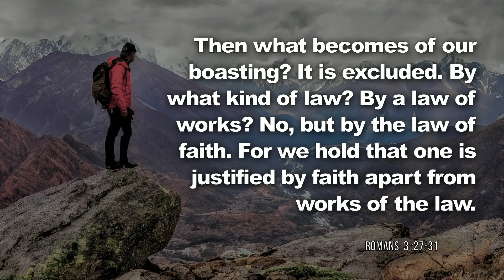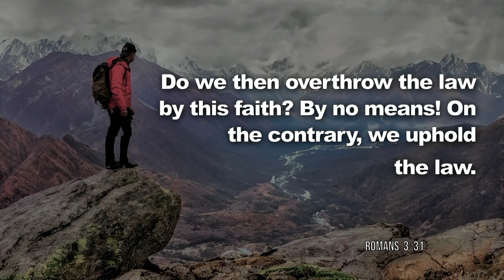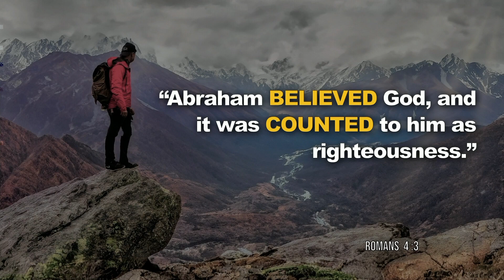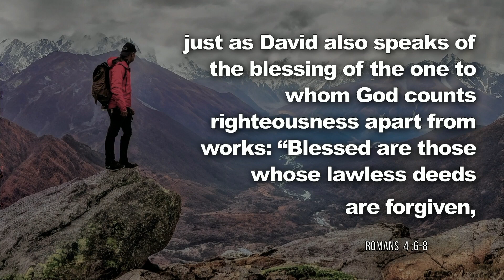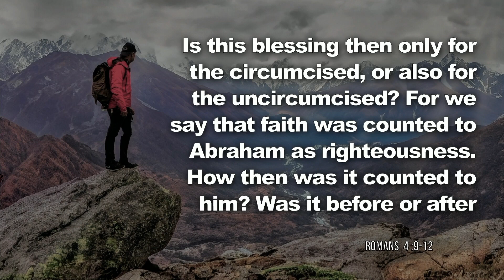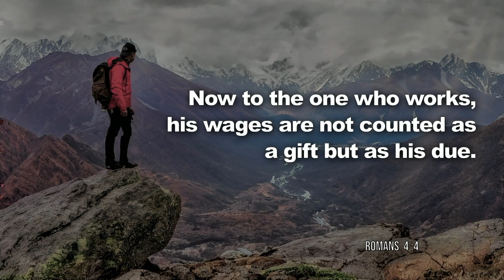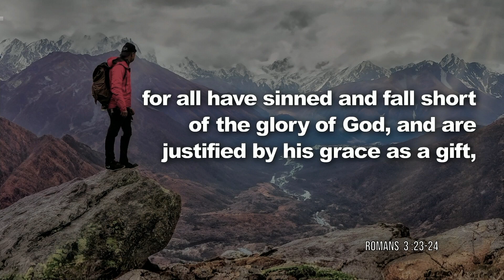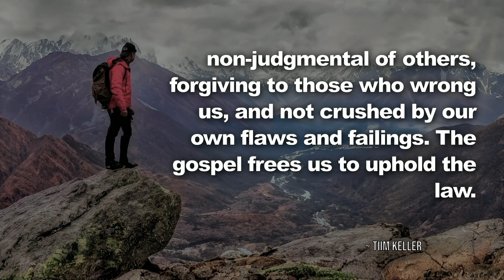What's Law Got To Do With It (message only)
Speaker:  Allen Snapp
Series: "The Summit of Our Salvation"
5/12/24

The message titled "What’s Law Got To Do With It?" delves into the interaction between faith and law in the gospel, using the stories of Abraham and David to illustrate how righteousness is attained through faith rather than works, emphasizing that while the law is not abolished by faith, it is upheld and fulfilled through the grace of God.